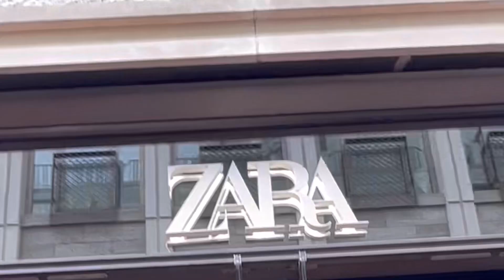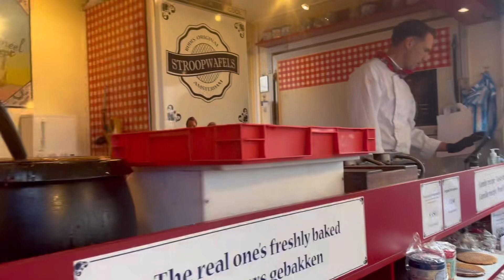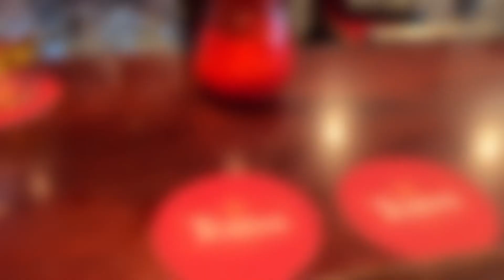European Trip - Day 2 - Amsterdam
Amsterdam Day 2 ​⁠@DDTravelTea